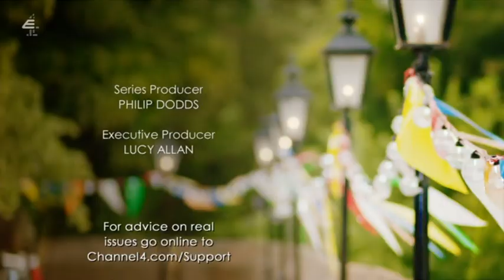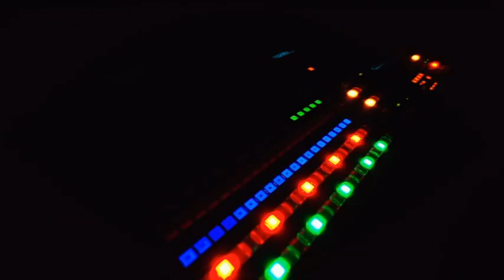E4 // Continuity // 4 February 2022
During Hollyoaks and Before The Big Bang Theory

Celebrity Big Brother Australia did not last long on E4, it was replaced with Junior Bake Off just days later :(